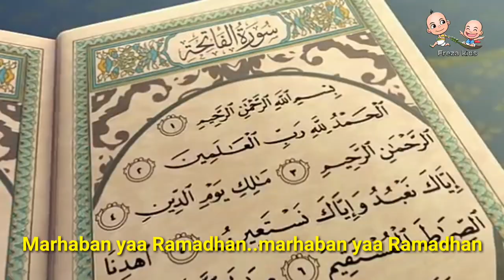Marhaban yaa Ramadhan bersama Upin ipin dan kawan - kawan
Assalamuallaikum.wr.wb...
Selamat menunaikan Ibadah puasa ya teman - temanku semua..yuk kita sambut Ramadhan ini dengan gembira bersama Upin Ipin dan kawan - kawan  dengan menyanyikan lagu dari Ust.Opick yang berjudul " Marhaban yaa Ramadhan", berikut liriknya..

" Ramadhan tiba 3X
Marhaban Ya Ramadhan 4X

Ramadhan tiba semua bahagia
Tua dan muda bersuka cita
Bulan ampunan bulan yang berkah
Bulan terbebas api neraka

Andaikan saja Ramadhan semua
Bulan yang tiba bulan yang ada
Karena besarnya setiap pahala
yang di janjikan kepada kita

Dalam bersahur ada pahala
Dalam berbuka alangkah indah
Menahan diri menahan lidah
Menjaga hati menjaga mata

Banyakkan amal hari-harinya pahala
Datang berlipat ganda
Berlomba-lomba untuk ibadah
Dunia bahagia surga nanti gantinya

Ramadhan tiba 3X
Ramadhan tiba 3X

Dan semoga setiap jiwa
Diberikan ampunan-Nya
Dan semoga hapus semua
Kesalahan setiap jiwa